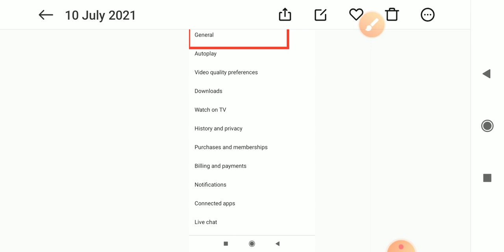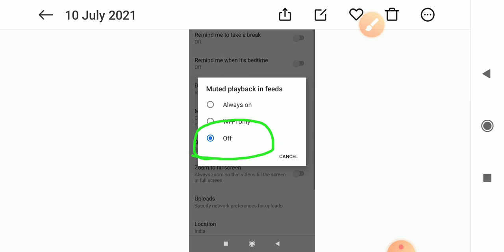How To Off Autoplay YouTube Video in Hindi 2021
YouTube autoplay
video ko Kaise off kare

पोस्ट जरूर पड़े
share jarur kare
आप सभी का धन्यबाद

dosto aaj main apko btauga ki youTube autoplay ko kaise ap band kar sakte hai
puri jankari hindi main
YouTube autoplayYouTube Autoplay kaise
youtube autoplay kaise band karen
youtube autoplay kaise kare
youtube autoplay kaise hota hai
youtube autoplay video kaise band
kare
youtube par autoplay kaise chalu
kare
YouTube Autoplay
youtube autoplay kaise band kare

kare
youtube autoplay settings
youtube autoplay on home option
missing
techniclbhattji
youtube autoplay on

youtube autoplay problem

youtube video autoplay kaise kare

youtube par autoplay kaise kare

youtube mein autoplay kaise off
karen